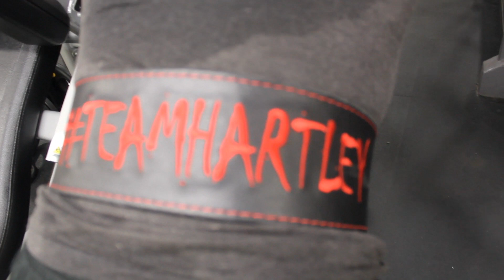Quadzilla leg workout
Join Darin as he builds his legs for legends cup 2020
follow on instagram @swoleger02 , on facebook at Darin Hartley swing an email to and as always if your in the Pembroke Ottawa area and you need a ride call Redd Taxi they will pick you up !!